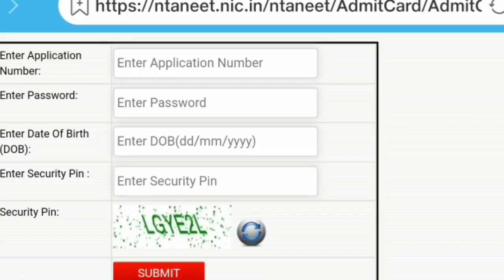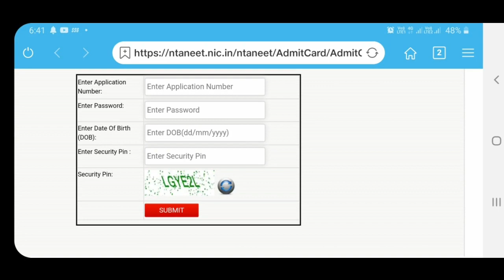Neet 2020 hall ticket released | how to download | how to check detail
NEET- UG Admit Card 2020 has been released by NTA on its official website at ntaneet.nic.in. Candidates can download the admit card by logging in using their application number, password and date of birth. NEET UG 2020 will be held on September 13. Here’s the direct link to download hall ticket